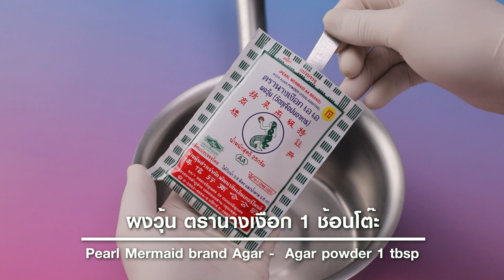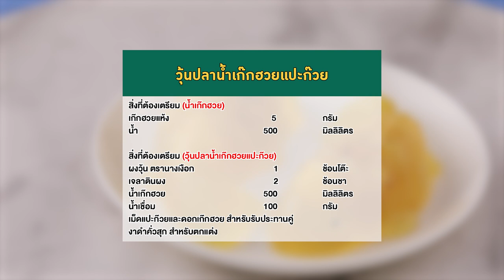อาจารย์ยิ่งศักดิ์ จัดกิจกรรม Workshop ผงวุ้นตรานางเงือก | วุ้นปลาน้ำเก๊กฮวยแปะก๊วย